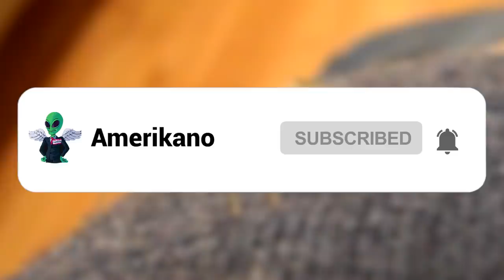15 Most Dangerous Bugs You Should Run Away From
As if it's not already apparent that the world wants to kill us all, we're surrounded by bugs that hate us. But we don't even know how dangerous some of these bugs can be! Well, you better get ready to run, friends. From the world's most deadly caterpillar to an ant named after a weapon, these are the 15 Most Dangerous Bugs You Should Run Away From!